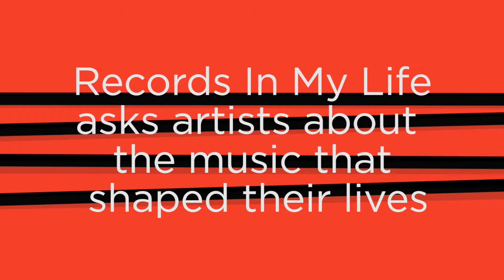Ho99o9 (Horror) - Records In My Life (2017 interview)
New Jersey/Los Angeles Hip Hop group Ho99o9 members The OGM and Eaddy guested on 'Records In My Life.'  We hung out before their show at The Cobalt in Vancouver, BC. The guys talked about some of their favourite albums, including titles by The Stooges, Onyx, and Body Count.

Filmed, edited, and directed by Mark Henning
Hosted and produced by Charles Brownstein
Opening animation by Robert Edmonds and Dave Savard